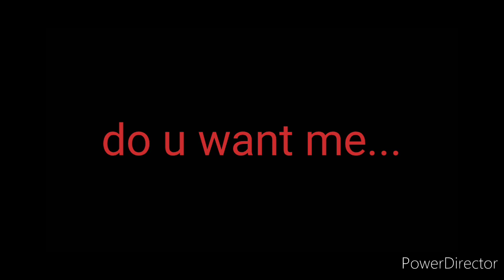do u meme! ft. yandere bella! (gacha club)